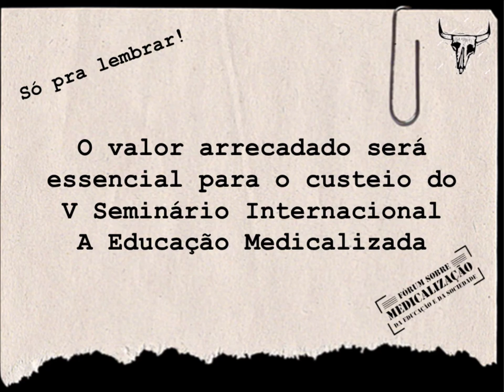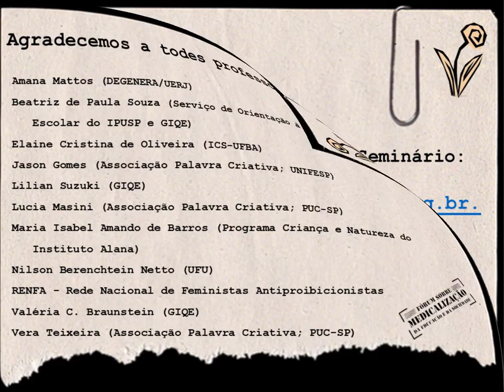V Seminário Internacional A Educação Medicalizada - nossos minicursos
Conheça os minicursos oferecidos no V Seminário Internacional A Educação Medicalizada, a ser realizado em Salvador, entre os dias 08 e 11 de agosto de 2018.